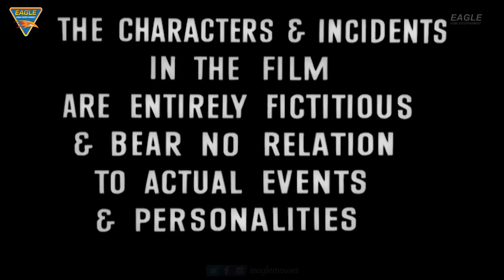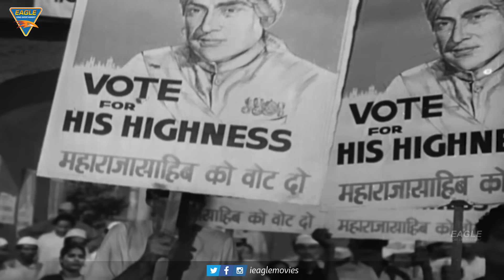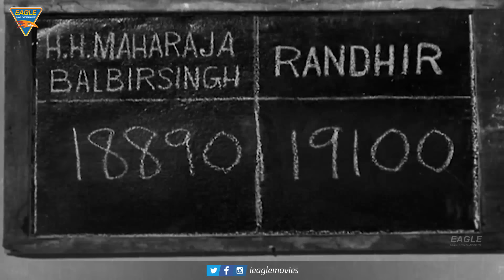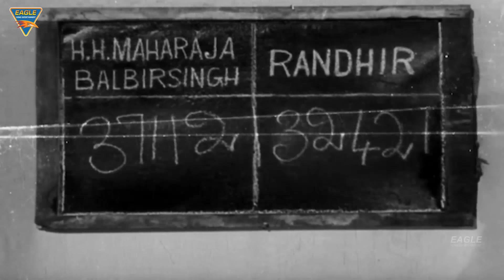AAj AUr Kal आज और कल 1963 | सुपरहिट पारिवारिक क्लासिक मूवी | अशोक कुमार, सुनील दत्त, नंदा, तनूजा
Synopsis
Hemlata, a princess who is partially paralysed, and her siblings feel stifled in front of their father's orders and protocols. However, things change when a young and jovial doctor enters her life.
शारीरिक रूप से विकलांग एक राजकुमारी, हेमलता और उसके भाई-बहन अपने पिता की मर्ज़ी के बिना कुछ नहीं कर सकते हैं। उनकी जिंदगी बदलती है, जब एक युवा डॉक्टर उनके जीवन में आता है।

Banner : Panchdep Chitra Vasant Jogalekar Presents
Movie : Aaj Aur Kal (1963)
Starring : Ashok Kumar, Sunil Dutt, Nanda, Tanuja, Soodesh Kumar, Agha, Dhumal, Deven Cerma, Rohit, Kusum Deshpandey, Lalbahadur, Ravikannt, Shah, Abdul, Nawab, Uma Khosla & Others.
Screenplay & Dialogue : Akhtar-Ul-Iman
Director Of Photography : Bal M. Jogalekar
Editing : Chintamani Borkar
Art Director : D.N. Jadhav
Lyrics : Sahir Ludhianvi
Produced & Directed By : Vasant Jogalekar